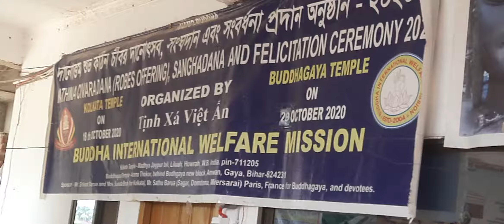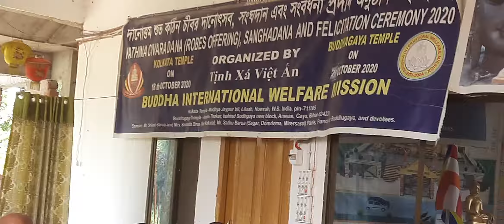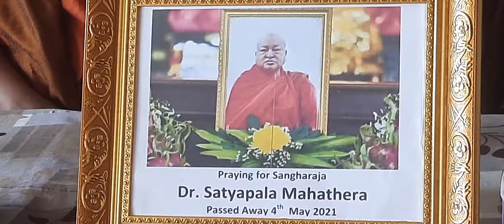#1 Happy 72 Birthday to Respected Ven. Prajnabangsha Mahathera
Happy 72 Birthday to Respected
Ven. Prajnabangsha Mahathera
Praying healthy long life
International Buddhist Monk Training School
Buddha International Welfare Mission
Buddhagaya, India.
20 August 2021